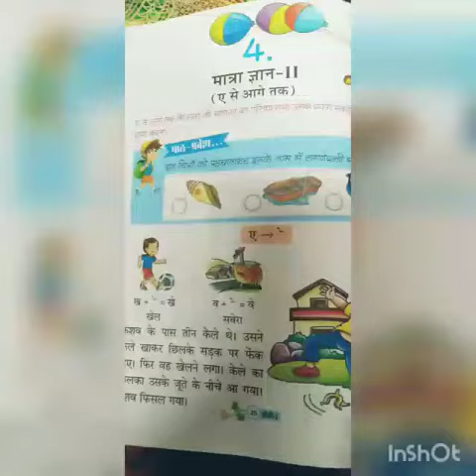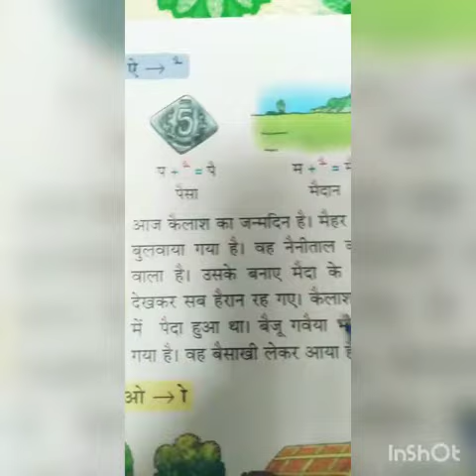Athar Ali Memorial Public School....Class-1..Sub-Hindi main course ..chapter -4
Video from Somiya